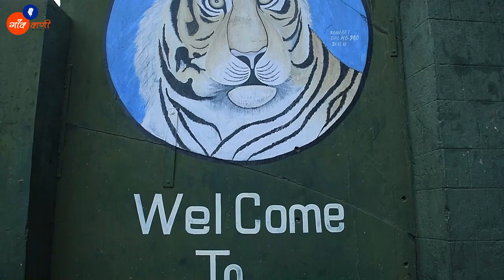Swachaaryan | ग्रीन सरिस्का क्लीन सरिस्का | Uva Jagriti Sansthan - UJS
ग्रीन सरिस्का क्लीन सरिस्का

स्वच्छ अभ्यारण के लिए चलाए गए अभियान के सोलवे चरण को किया पूर्ण